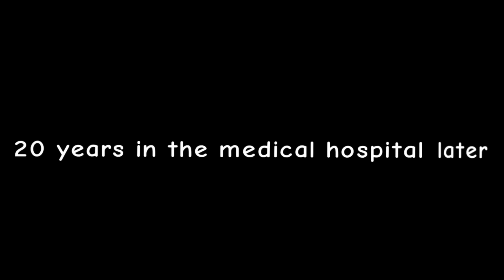Every King Kong Movie Summarized In Low Budget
I’ll admit, reusing footage is a bit lazy.
But you should still enjoy this video nonetheless.